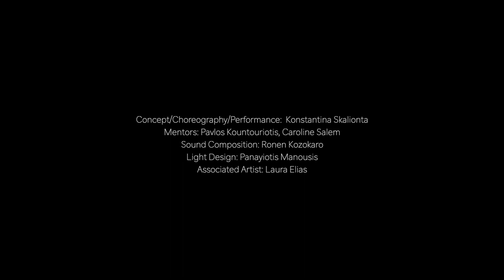Konstantina Skalionta, NoFilterNeeded, 19th Cyprus Choreography Platform 2019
Κωνσταντίνα Σκαλιώντα
NoFilterNeeded - 15’
19η Πλατφόρμα Χορογραφίας Κύπρου

Η φράση NoFilterNeeded χρησιμοποιείται από τους χρήστες κοινωνικών μέσων δικτύωσης (facebook, instagram, twitter), για να δηλώσουν πως η φωτογραφία που δημοσιεύεται δεν έχει υποστεί καμία επεξεργασία, και συνεπώς η φωτογραφία παρουσιάζει την πραγματικότητα ως έχει. Τέτοια δήλωση νοιώθω πως είναι πλέον αναγκαία, εφόσον βομβαρδιζόμαστε συνεχώς με εικόνες προσεκτικά επεξεργασμένες, που αλλοιώνουν την πραγματικότητα εξιδανικεύοντάς την. Τι κρύβεται πίσω από την επιφάνεια και ποια είναι η αλήθεια πίσω από ό,τι φαίνεται; Είναι φανερό ό,τι φαίνεται;
Θερμές ευχαριστίες σε όσους έκαναν αυτή τη παράσταση δυνατή, τους συνεργάτες μου, τη Στέγη Χορού Λεμεσού και τη Μάγια Μηνά για τη παραχώρηση χώρου, την οικογένειά μου για την υποστήριξη.

Συντελεστές
Ιδέα/ χορογραφία/ εκτέλεση:  Κωνσταντίνα Σκαλιώντα
Εικαστικός: Λώρα Ηλίας
Ηχητική επένδυση: Ρόνεν Κοζοκάρο
Φωτισμός: Παναγιώτης Μανούσης
Φωτογραφία: Άρτεμις Ευλογημένου
Μέντορες: Παύλος Κουντουριώτης και Κάρολιν Σάλεμ

Konstantina Skalionta
NoFilterNeeded - 15’
19th Cyprus Choreography Platform

NoFilterNeeded is a common phrase used by social media users i.e. Facebook, Twitter, Instagram, when posting an image online that hasn’t been enhanced by any filters and is perceived to be perfect the way it is.
We are constantly bombarded by images that represent a reality far from the one we actually experience.
We feel the need to state what is real and what is artificial. We impress upon the viewer that in that moment we are ‘unfiltered’, however far from the truth this may be.
NoFilterNeeded explores what truly lies beneath the surface of a beautifully constructed image.
Α big thank you to everyone who made this performance possible, my collaborators, the Dance House Limassol and Maya Mina for the rehearsal space, and my family for the support.

Concept/ choreography / performance: Konstantina Skalionta
Associated artist: Laura Elias
Sound composition: Ronen Kozokaro
Lighting Design: Panagiotis Manousakis
Photography: Artemis Evlogimenou
Mentors: Pavlos Kountouriotis and Caroline Salem